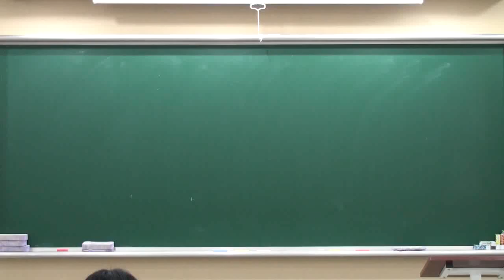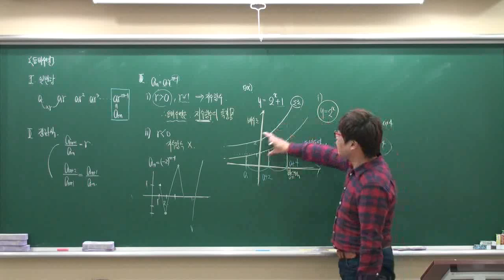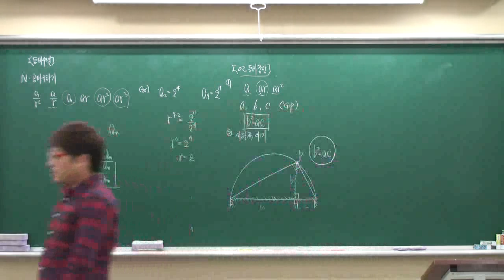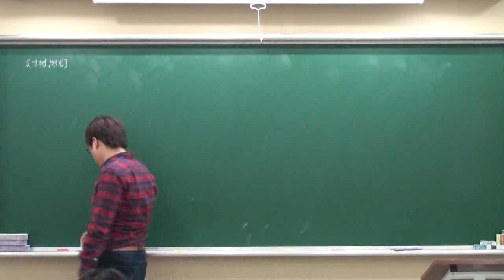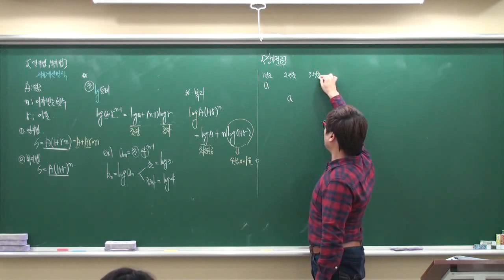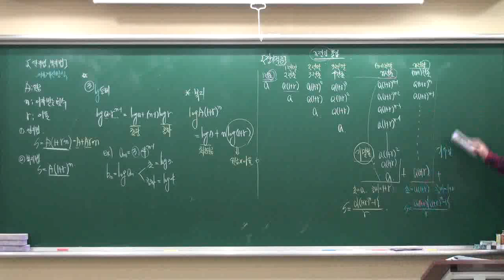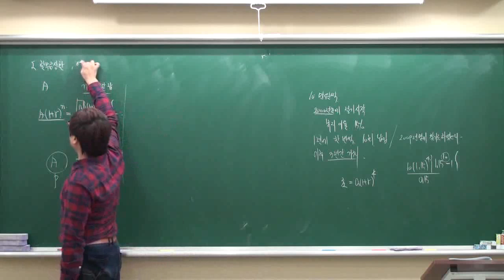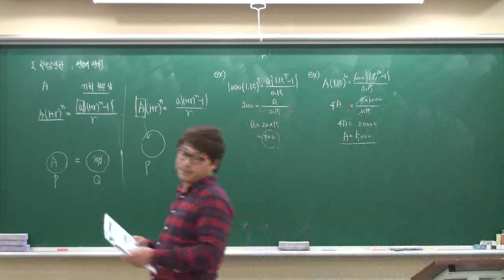mix등비수열응용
수학의아침 서현규 선생님 등비수열(응용)